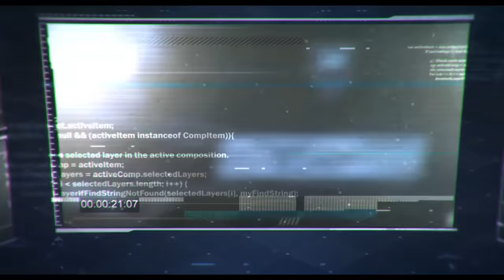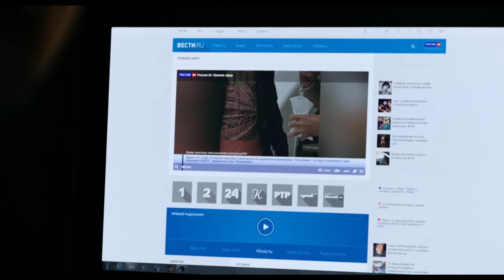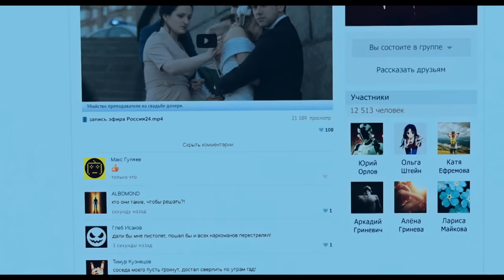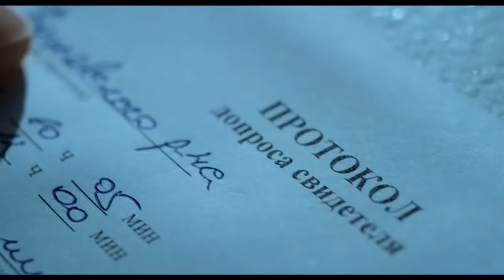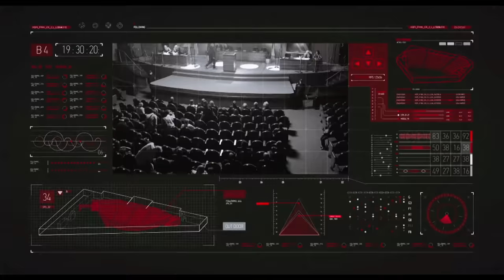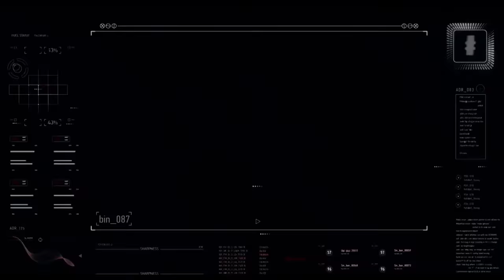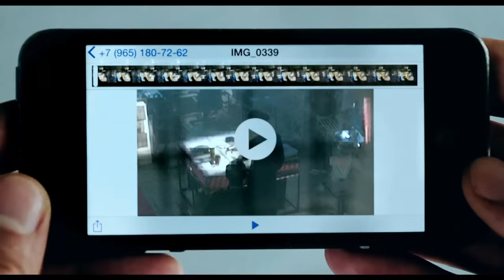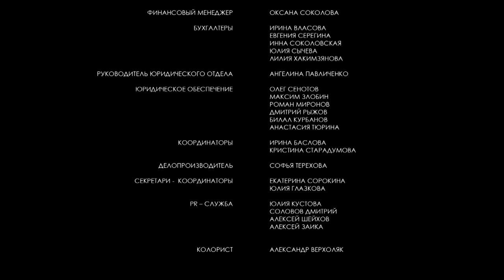МОЩНЫЙ ФИЛЬМ ПРО СЕКРЕТНЫЕ ОПЕРАЦИИ! Неуловимые: Последний герой. Криминальная мелодрама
Год: 2015
Страна: Россия
Режиссер: Артем Аксененко
Сценарий: Иван Капитонов, Тихон Корнев, Мехрали Пашаев
Продюсер: Георгий Малков, Владимир Поляков, Иван Капитонов
Оператор: Вячеслав Лисневский
Композитор: Василий Филатов
Художник: Владислав Огай, Татьяна Шаповалова
Монтаж: Александр Иванов, Александр Амиров
Жанр: мелодрама, криминал

Четверка главных героев во главе с Кирой продолжает свою борьбу с несправедливостью. Новая миссия: выследить яхту с крупной партией наркотиков и сдать всех ментам! И почти получилось. Вот только таинственный незнакомец неожиданно взрывает судно наркоторговцев на глазах у полиции и «неуловимых». Кто он — радикальный борец со злом или решил зачем-то подставить ребят? Пока друзья пытаются разобраться, тот сам находит Киру. Теперь она одна знает его мотивы… а еще понимает, что влюбилась по уши.